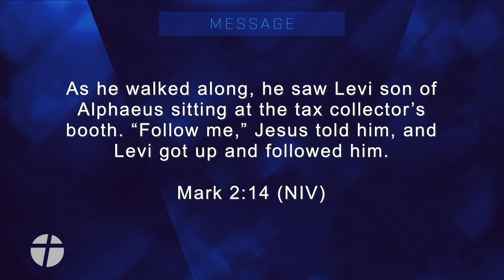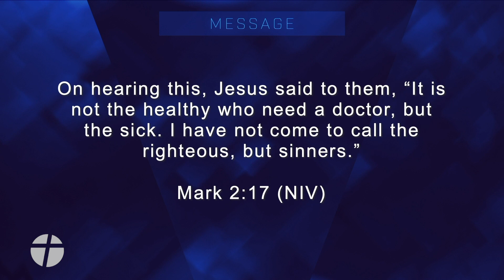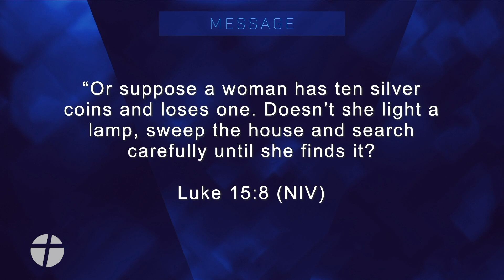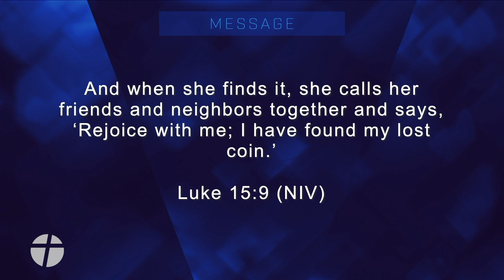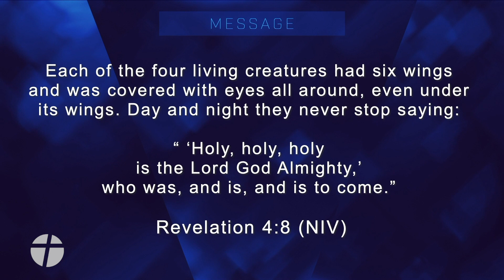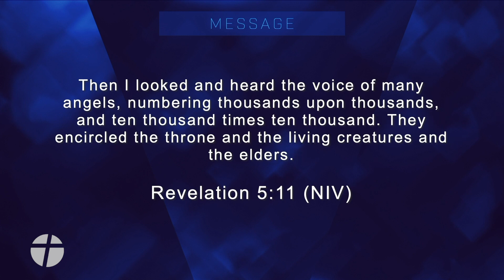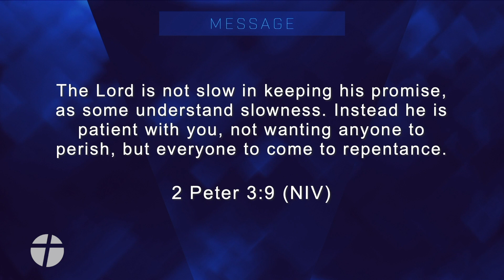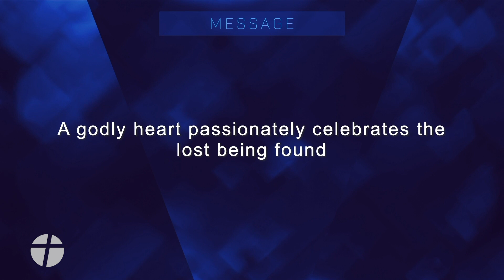9.12.21 Reaching the Lost (Luke 15) Part 3